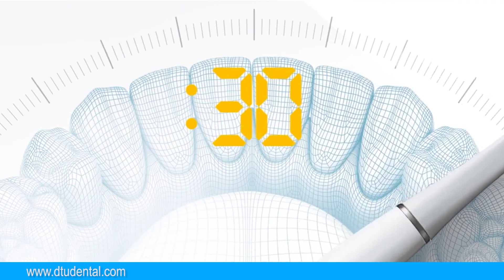Carestream CS 9600 con Scan Ceph Module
Intuitivo, dà impulso all’efficienza
Progettato per essere il più efficiente possibile, il nostro software 3D fornisce tutti gli strumenti dei quali avete bisogno per gli esami orali, la pianificazione degli impianti, le procedure endodontiche, la chirurgia orale, le analisi della via aerea e dell’ATM.
CS Imaging Software version 8 vi fornisce un accesso “one stop” a tutte le vostre immagini 2D, immagini 3D, scansioni facciali 3D e dati CAD/CAM, attraverso una singola applicazione.